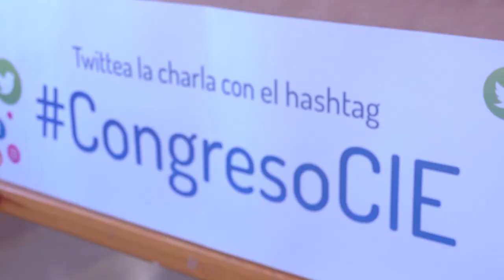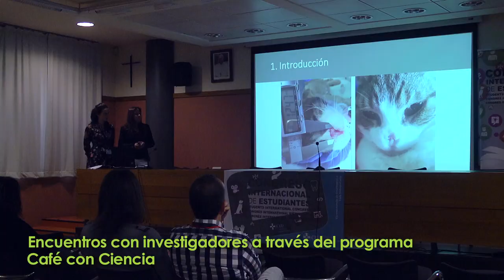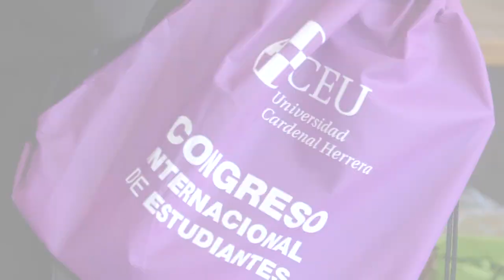Congreso Internacional de Estudiantes 2019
Más de 450 estudiantes de todas las titulaciones han participado en la 16ª edición del Congreso Internacional de Estudiantes (CIE) de la Universidad CEU Cardenal Herrera, un encuentro anual que quiere fomentar el interés por la investigación entre los estudiantes, procurando enfocar la ciencia hacia la búsqueda de soluciones que mejoren la vida de las personas y nuestro entorno.
Este Congreso de la CEU UCH ofrece a los estudiantes la posibilidad de vivir una experiencia próxima a la de un certamen profesional, con la presentación de sus trabajos de investigación que son evaluados por un comité científico y que se presentan públicamente.